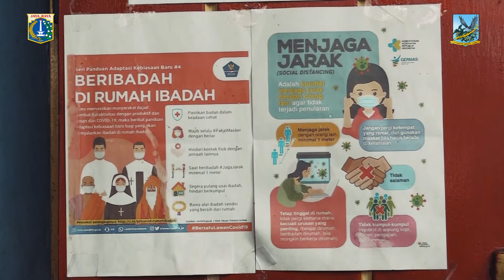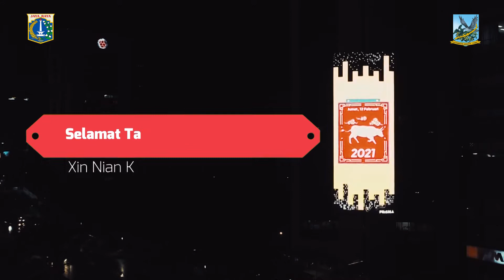Imlek yang Berbeda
Tidak seperti tahun-tahun sebelumnya, Imlek tahun ini kita rayakan dalam suasana kebersahajaan. Meski demikian, mari rayakan tahun baru dengan segenap harapan dan cita-cita.

Segenap jajaran Pemkot Jakarta Pusat mengucapkan selamat tahun baru Imlek 2572 Kongzili. Gong xi fa cai.